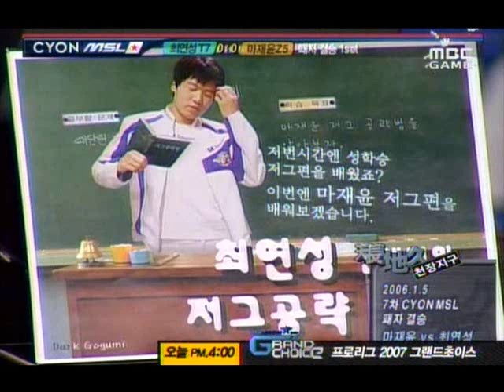Savior v ILoveOOV (P1/3) @ CYON MSL Semi's 2006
Played January, 2006.
Savior: Z, 5.
IloveOOV: T, 7
Map: Ride of Valkyries

Thanks GNUVince for the suggestion!